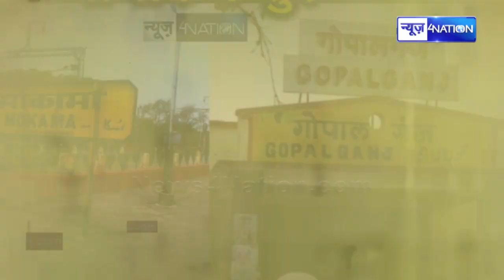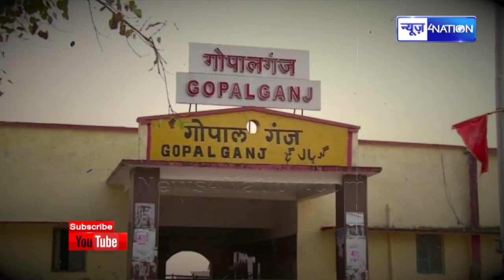CM Nitish Kumar को लगी चोट, Lalu Yadav और Tejashwi को हो रहा दर्द, उपचुनाव में ये क्‍या खेला है जी ?